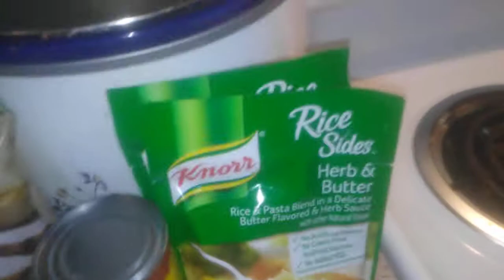Grilled chicken fajitas with refried beans herb and butter rice coming soon